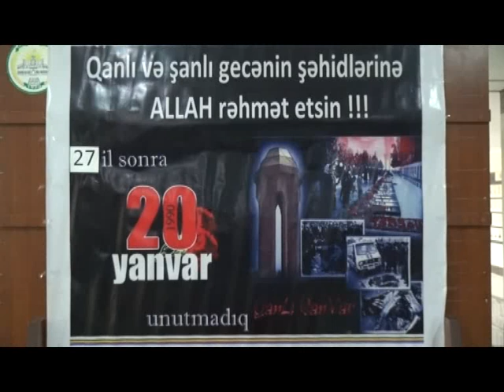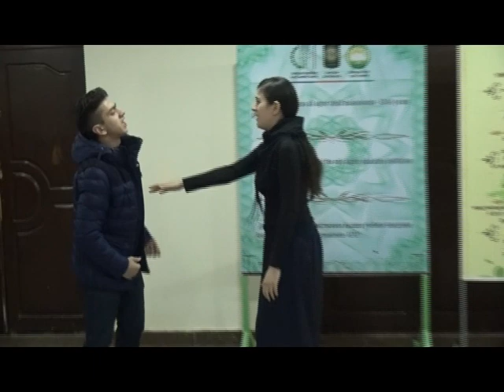ADAU 20 yanvar